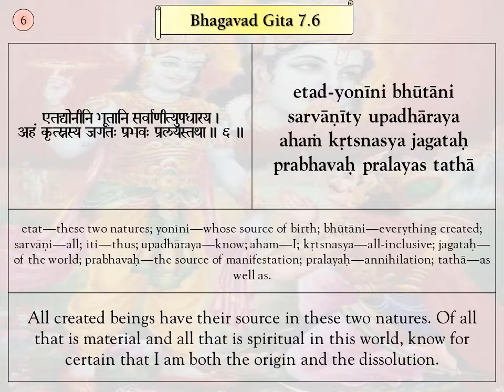Srimad Bhagavad Gita Verses, BG 7.6